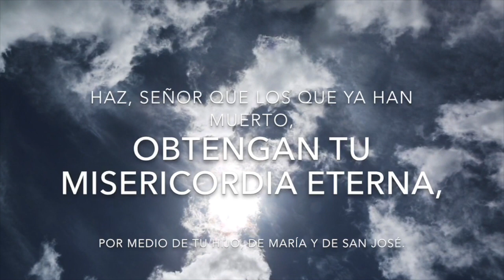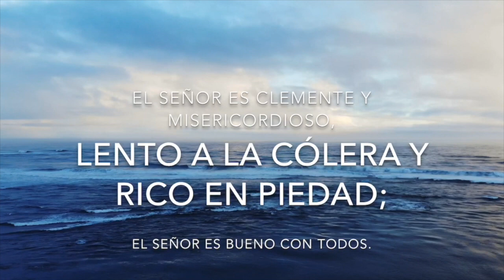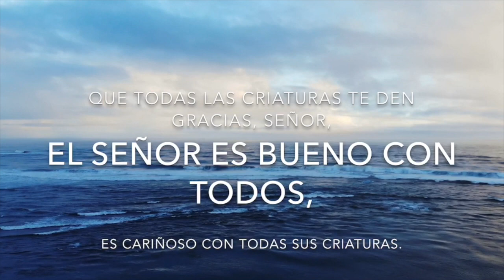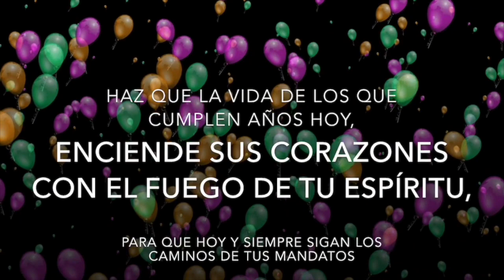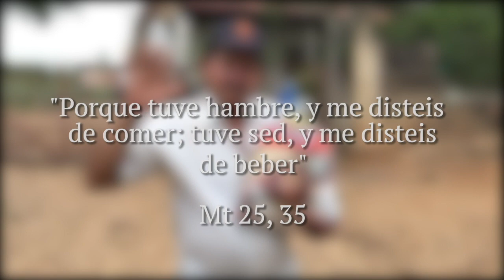Padre Chucho - La Santa Misa (Viernes 21 de Agosto)